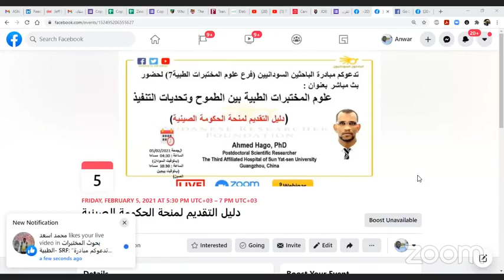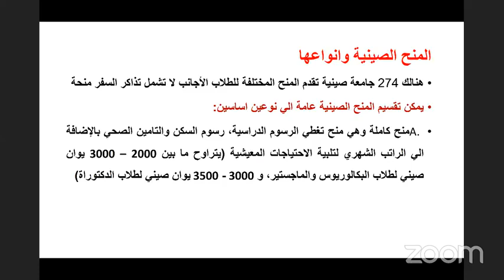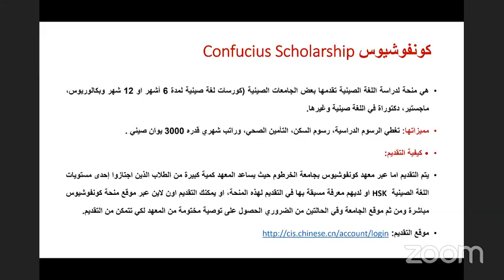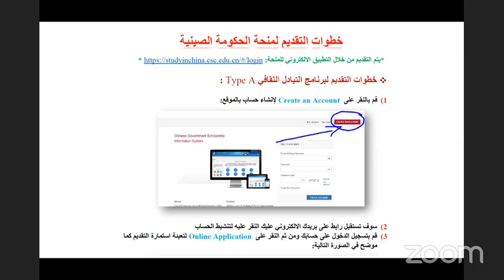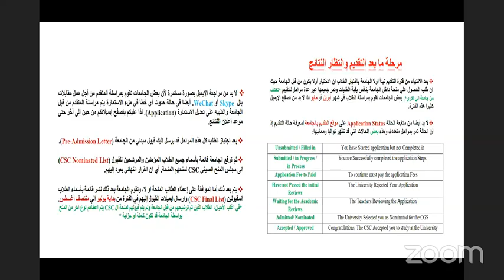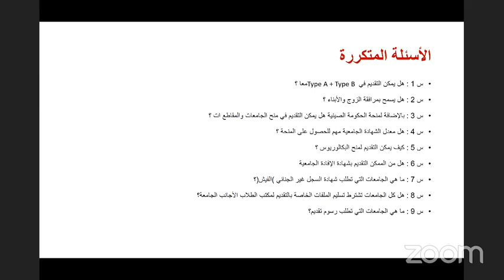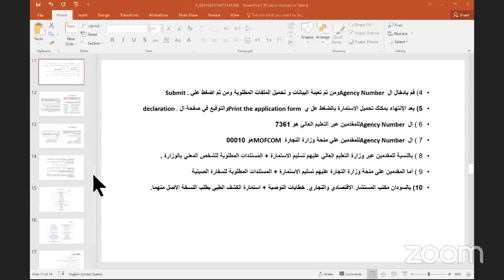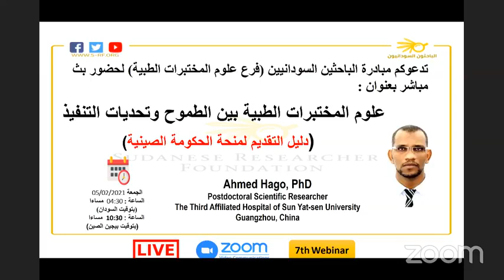دليل التقديم لمنحة الحكومة الصينية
تدعوكم مبادرة الباحثين السودانيين (فرع علوم المختبرات الطبية) لحضور بث مباشر بعنوان : (دليل التقديم لمنحة الحكومة الصينية)
المقدم: د.احمد موسى هجو بخيت
بكالريوس علوم المختبرات الطبيه 2007
ماجاستير علوم المختبرات الطبيه جامعه العلوم الطبيه والتكنولوجيه 2011
دكتوراه جامه داليان الطبيه - الصين 🇨🇳
دراسه مابعد الكتوراه باحث علمي جامعه صن يات سين -مستشفى صن يات سين
-قسم علم الامراض
-مدينة قوانزو -دولة 🇨🇳
-المحاور على النحو الاتي:-
مقدمة عن المنح الصينية وانواعها
منحة الحكومة الصينية
تقديم للمنح الصينية بصورة مبسطة
كيفية البحث عن الجامعات والتخصصات والمشرفين
خطوات التقديم لمنحة الحكومة الصينية
بعض التوجيهات للمقبولين
مرحلة التجهيز للسفر والوصول الي الصين